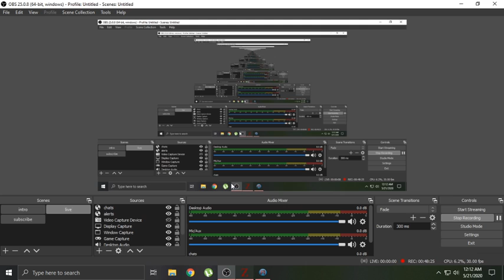WORLD WAR Z MOSCOW full episode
THIS IS JUST THE GAME PLAY OF World War Z

AND IF U LIKE THE VIDEO

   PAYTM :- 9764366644